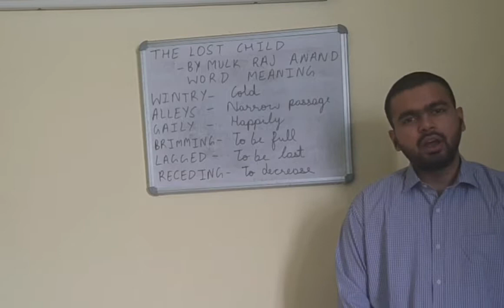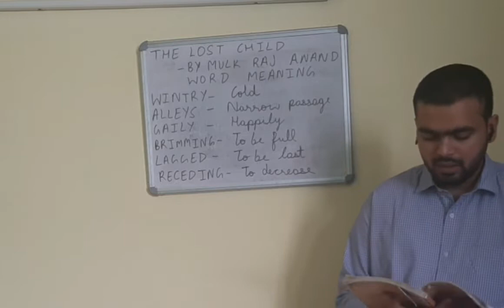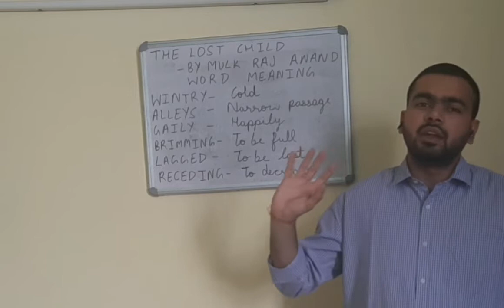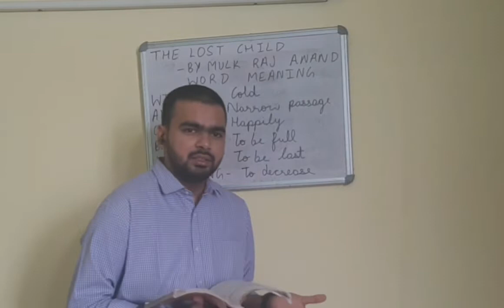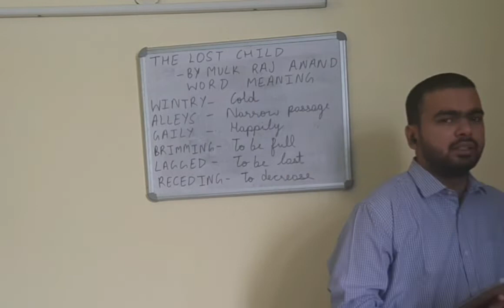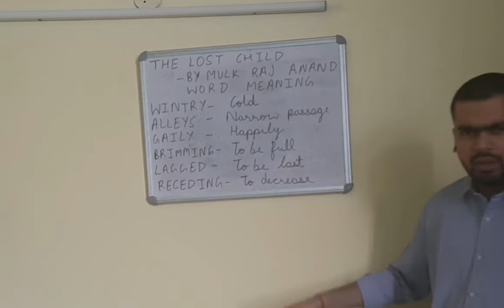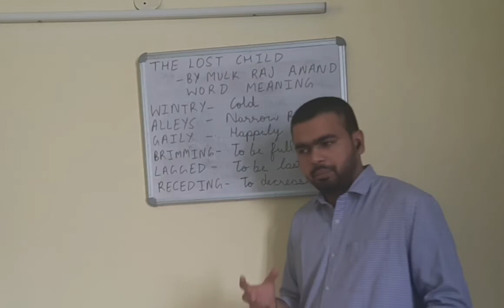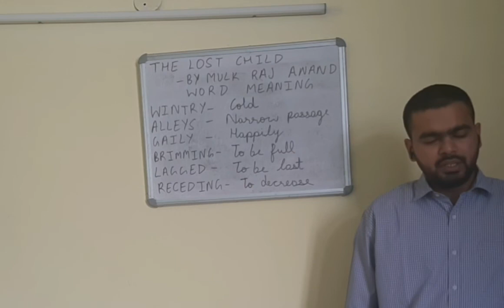Wind- Discussing Questions & Answers, The lost child- Day 1